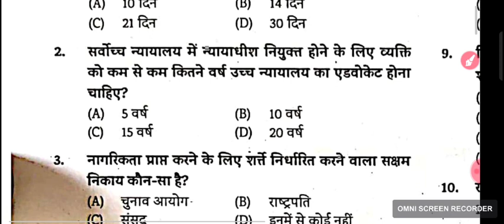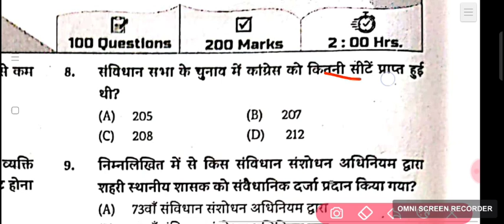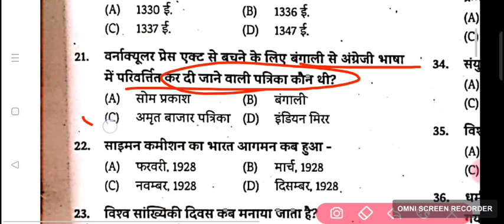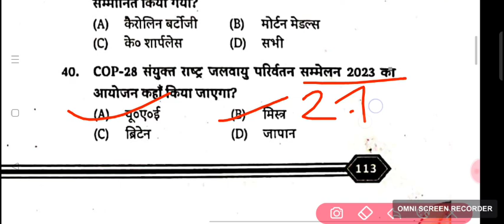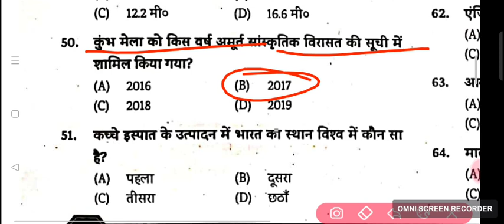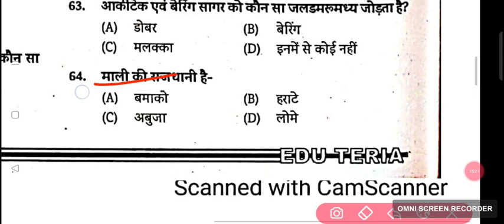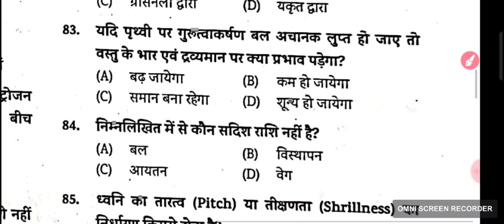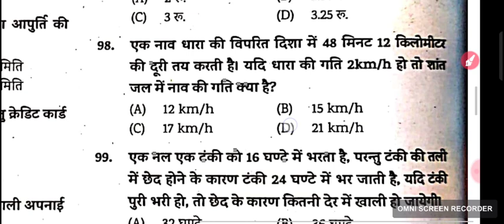EDU TERIA | BIHAR DAROGA Pt Practice Set-11 | Bihar SI New Vacancy 2023| Edu Teria New Practice Book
BPSC BIHAR DAROGA
BIHAR POLICE
CIVIL COURT
मध निषेध POLICE
SSC CGL CHSL
MTS HAVALDAR

COMPETETIVE EXAM